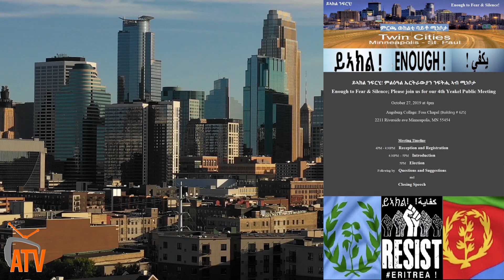ATV: መጸዋዕታ ኤርትራዊ ኣመሪካዊ ተወዳዳሪ ኮንግረስ ዓንዶም ንምድጋፍ - ከምኡ `ውን ምልዕዓል ኤርትራውያን ኣብ ሚኒሶታ